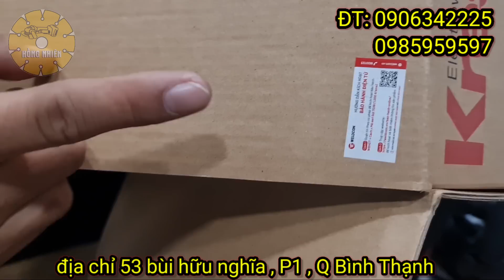Máy Kress giá rẻ,chất lượng mà còn nhiều khuyến mãi,kèo thơm nè 🤣 |Máy Xây Dựng Hồng Nhiên